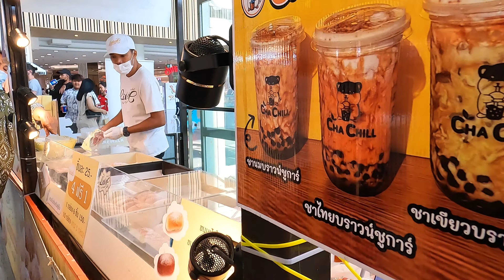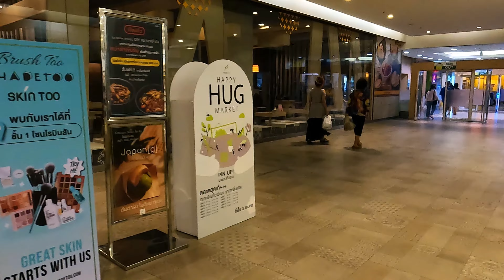Future Park Rangsit ของกิน | Future Park Shopping Mall | Pathum Thani Thailand 🇹🇭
Immerse yourself in a visionary destination that combines innovation, entertainment, education, and sustainability. Explore cutting-edge technologies, interactive experiences, and a vibrant community. Join us as we dive into a future where dreams become reality.
🔥 Share it with your pals and kinfolk so they can join in on the fun too! Your support will help me continue to create more videos like this.
🎥 Chapters:
0:00-0:54 In Today's Video
0:55-1:11 Intro
1:12-5:37 Future Park Rangsit
5:38-7:55  Future Park Walking Tour
7:56-11:17 Pathum Thani Shopping Mall
11:18-13:40 Future Park Shopping Mall
13:41-13:51 Outro
13:52 End Screen
📡 All of the videos are original and were personally recorded by Travels Land. The district holds the copyright for Travels Land. Please refrain from copying, reproducing, or re-uploading any of the content. All rights are reserved.